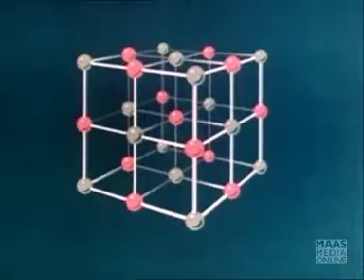3/6 Appearance and Reality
Professor Sir Alfred Ayer and Professor Bernard Williams discuss philosophy and science. Part of Logic Lane (1972), by Michael Chanan.